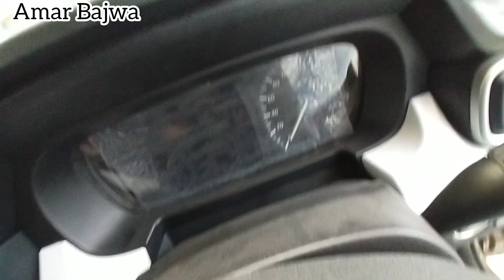Tata Punch Creative 2023🔥 | Features, Price, Interior, Exterior, Full Review...